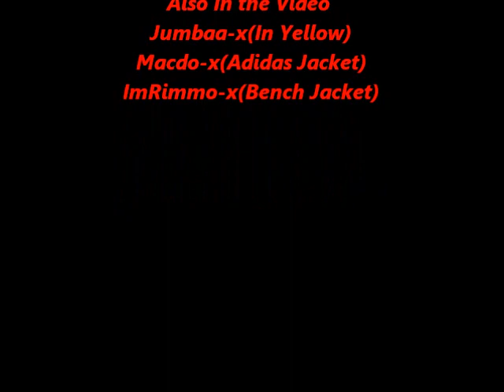Jackass Ermine lads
ImRimmo-x Jumbaa-x  And Macdo-x  All Went Together And created a good sexy video:)